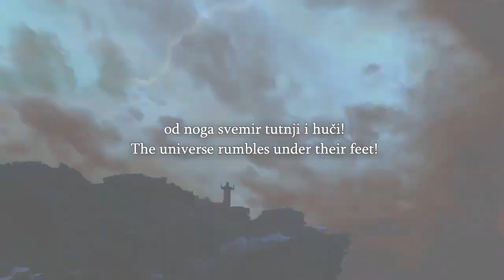Speakers Corner Shamsi and Mansur Run From Debating David They Know Their Script